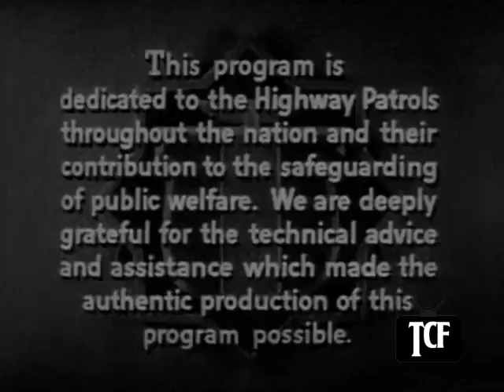Highway Patrol 134 in Wounded